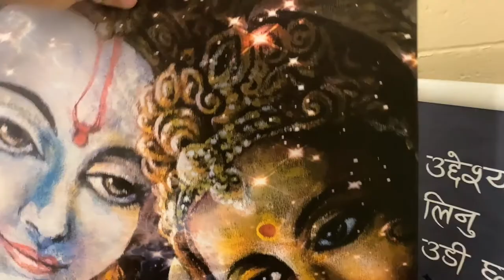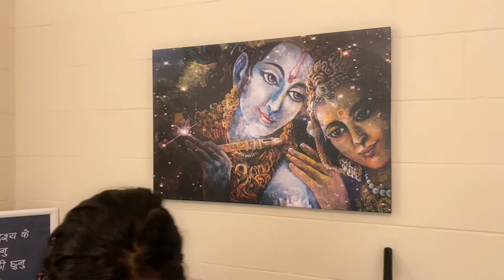Unboxing the Biggest Radha - Krishna Painting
Short unboxing video of unboxing wall painting/ print of Radha  and Krishna by Sonisha.

About us
Lakshman and Sonisha is a personal hobby channel where we share some clips from our life events. Apart from personal videos, we are also trying to share some helpful and how-to videos about international student life in Australia which can be useful to not just only for Nepali students in Australia, Nepali in Australia or who are planning to come but also to everyone seeking information about international students in Australia and Nepali students life in Australia. We are an international student in Australia and to be precise Nepali student in Adelaide, South Australia.